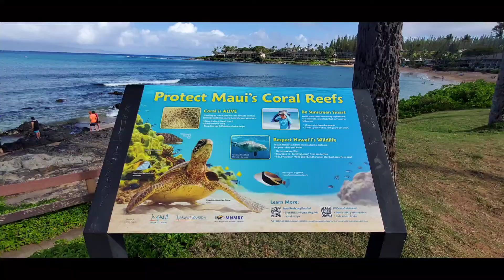Hiking Napili Bay between Lahaina, Maui and Haleakala National Park (Feb 2021)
February 22nd, 2021 we stop at Napili Bay en route to hiking Maui's North Coast and Haleakala Volcano National Park!